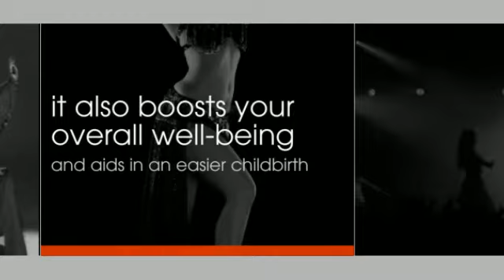belly dancing benefits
If you are how to choose abdominal bouncing
as well as you're looking to further improve your technique,
you are gonna ADORE this product.

Here's an overview:

- Over 50 videos lessons, 8 hours of classes
- Covers all moves from beginner to advanced
- One-on-One private coaching by Skype
- Easy, fun and step-by-step instructions
- 5 different dance styles, 3 seperate teachers
- Multiple viewing angles, full body and up-close views
- High quality, award-winning production
- Online streaming, downloads and DVDs

Pretty impressive for an online class...

BellyDancingCourse is an on the internet belly dance category which has been developing throughout acceptance, however could it be effective? Here is analysis of its advantages and disadvantages.

Mariella involving BellyDancingCourse presents above 50 video lessons (over 8 hours) involving belly dance teaching and also claims an exciting, interesting and effortless method to understand abdomen dance.

Knowing from your articles on offer, this course is actually somewhat affordable in comparison with various other abdominal dance Dvd videos. Although allows create a nearer check out it is positives and negatives.

The pros:

-- BellyDancingCourse is among the the majority of complete class about abdomen bouncing We have seen. It offers 5 important regimens trained by means of 3 distinct professors. That addresses nearly every proceed, which include innovative permutations and also tasks. As a result this is ideal for equally rookies in addition to professionals as well.

-- One-on-One training is usually priceless. Mariella gives personal person coaching simply by skype along with electronic mail. That is certainly priceless proper starting off inside tummy dancing and its this nearest factor you can get when compared with an actual stay party class.

- This high-caliber bundle has received accolades for Mariella's distinct and support coaching type, your ex focus on strong technique, as well as because of its outstanding production good quality. It really is fun, all to easy to follow and "holds your hand" with just about every step of the approach.

: You obtain the actual easy selection connected with observing on the web, accessing all of the video lessons as well as obtaining DIGITAL VIDEO DISC format.

- Likewise, BellyDancingCourse could be the only on the web training course I've at any time discover to provide the full money-back guarantee. That means should you be certainly not completely pleased with your training course, you'll get your cash returning. This makes this any risk-free in order to try it out.

Your Negatives:

- Much like any boogie type, the most beneficial studying environment is in a true type. Nevertheless, BellyDancingCourse would be the closest thing matter you can obtain if you don't have enough time as well as dollars to opt-in for the type in the area. The actual one-on-one individual mentoring simply by Mariella definitely divides this coming from some other related on the internet training.

-- It could be a bit overpowering in the beginning a result of the large amount associated with articles. On the other hand, almost all video lessons are organized by class thus should you be a beginner, it is best to focus on the basics suitable towards the top.

This is the lower range:

General, there isn't any doubt which BellyDancingCourse is a really thorough in addition to comprehensive on-line school that include a lot of content along with exceptional video manufacturing.

The particular personal training simply by Mariella creates this product brain and shoulder muscles over some other equivalent course in belly moving.

When i recommend this course and if you are looking to get started tummy dance, this is ideal friend for starters together with.